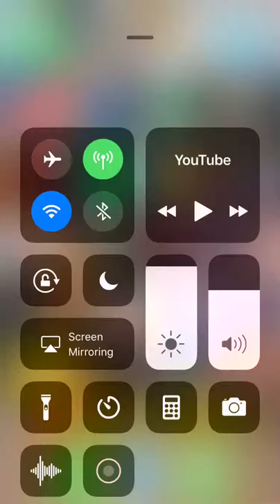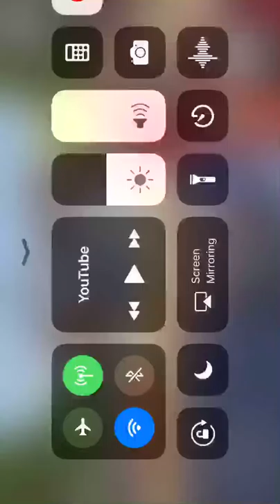Hello neighbor gameplay part 3